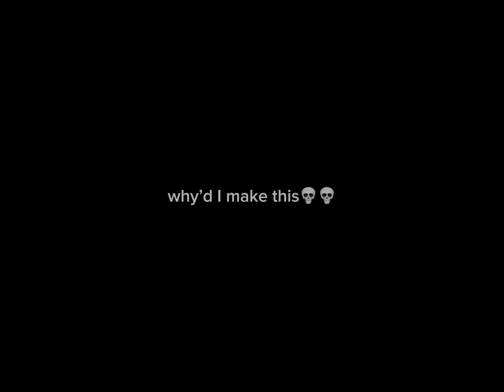NASCAR stop motion sign-ups! (Closes the 20th of Oct.)